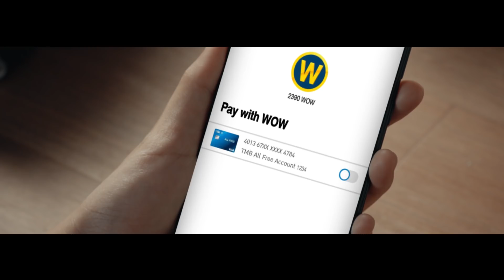ใหม่! Pay with WOW จาก TMB ALL FREE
มี WOW เหมือนมีเงิน
1 WOW = 1 บาท

เปลี่ยน WOW เป็นเงินคืนเข้าบัญชี
เมื่อจ่ายด้วยบัตร TMB ALL FREE

ใช้เมื่อไหร่ก็ได้
ใช้กี่ครั้งก็ได้
ใช้ที่ไหนก็ได้ ทั่วโลก